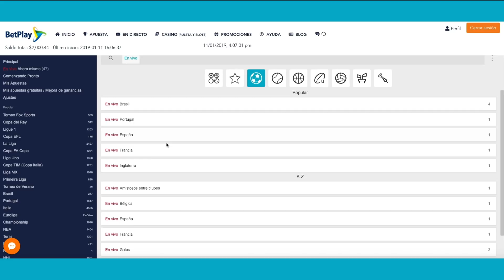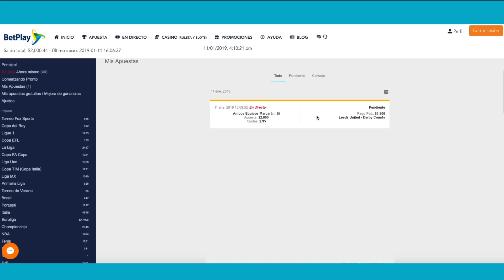Cómo hacer tus apuestas en BetPlay - Apostar S.A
En este video te explicamos cómo debes hacer tus apuestas deportivas con BetPlay , recuerda recargar tu cuenta en todos nuestros puntos de venta en Risaralda. Apostar, a tu lado.